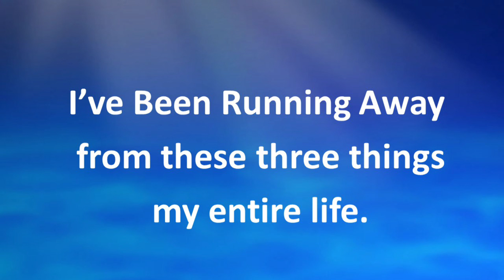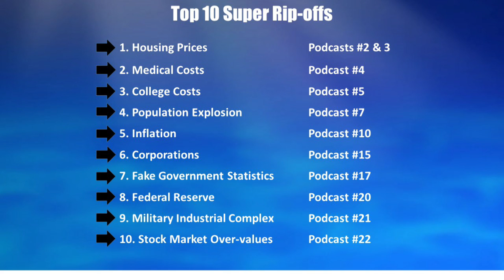Run away from these 3 things for a better standard of living.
Lloyd holiday discusses the three things that he ran from all of his life in pursuit of a better standard of living.